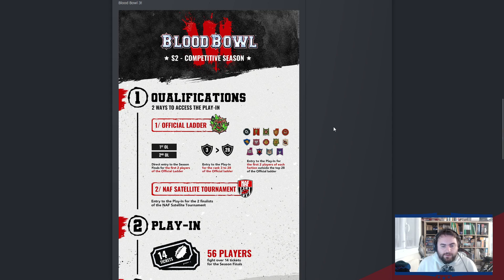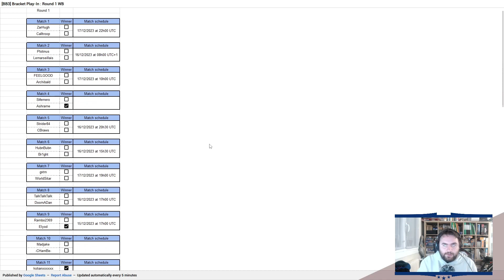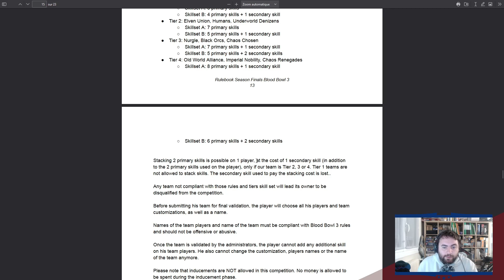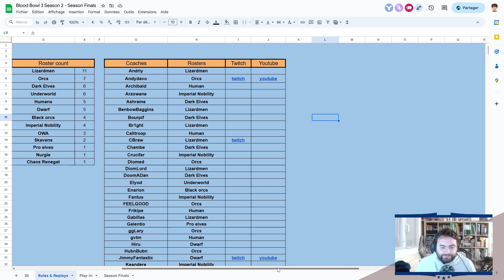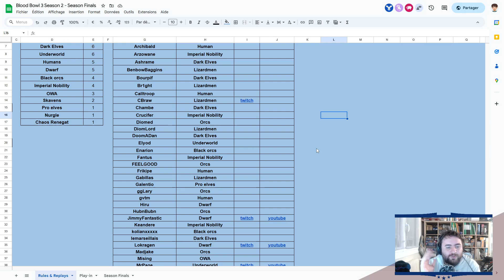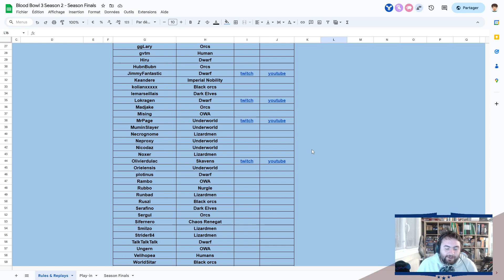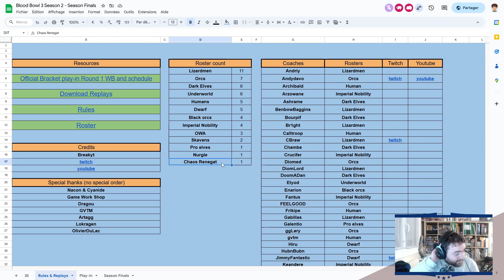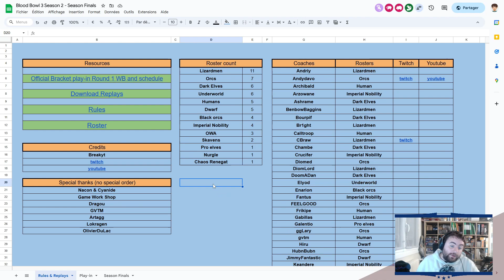Blood bowl 3 - Seasons 2 Finals - Présentations et suivis !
Présentation et Suivis de la Seasons Finals de la saison 2 de Blood bowl 3 !

0:00 - Kesako ?
3:15 - Explication du doc
4:41 - Play-in Bracket Round 1
5:49 - docs & ruleset
9:02 - Présentation du play-in
13:41 - Présentation du Season Finals
16:04 - Présentation des participants
32:57 - Fluff et au revoir